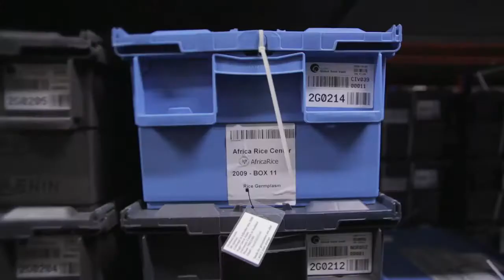In The Vault David Osit on Vimeo